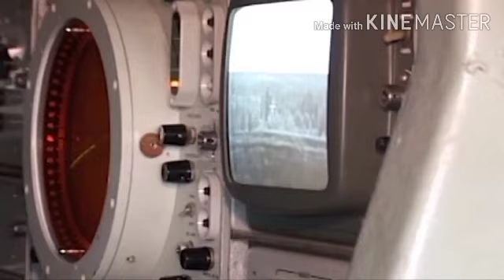S-300/400 ปรากฎตัวที่ดอนบาส